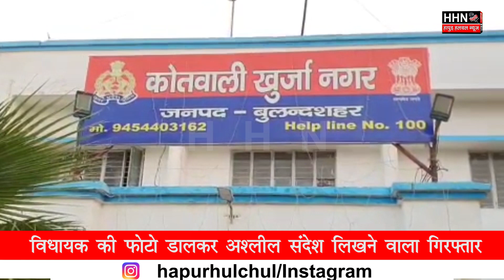BJP विधायक की Photo डालकर अश्लील Message लिखने वाला गिरफ्तार | Latest Crime News | Hapur News Hindi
Team :- HHN
Edit By - Rohit Sharma
Anchor :- Lalit